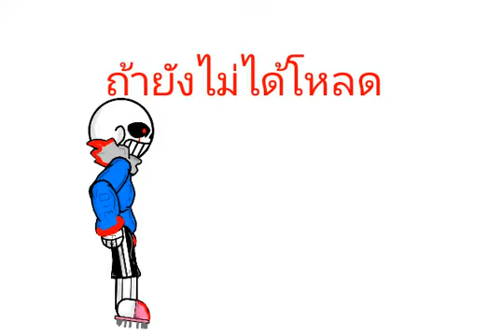แจก Dead sansจ้ะ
ลิงค์ดาวน์โหลดครับ สำหรับ Android เท่านั้น